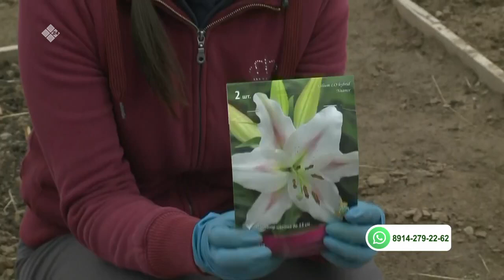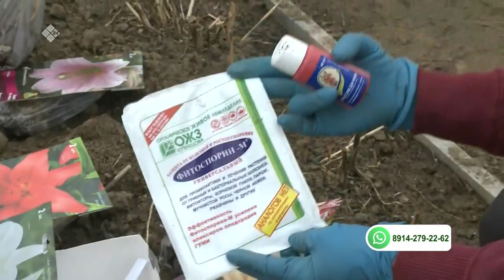«Тиэргэн» биэриигэ: Лилия сибэккини олордуу туһунан ( 27.05.21)